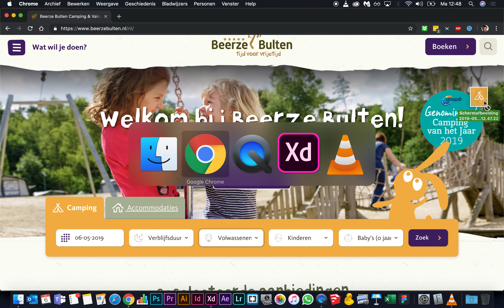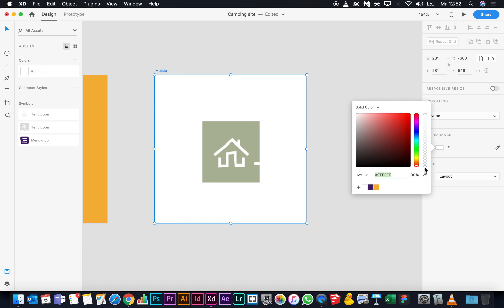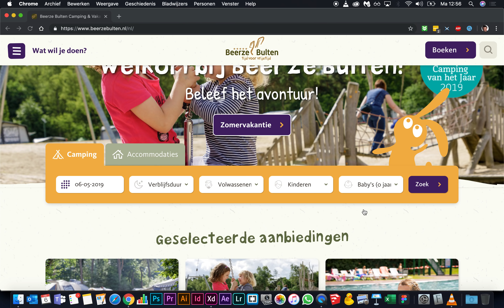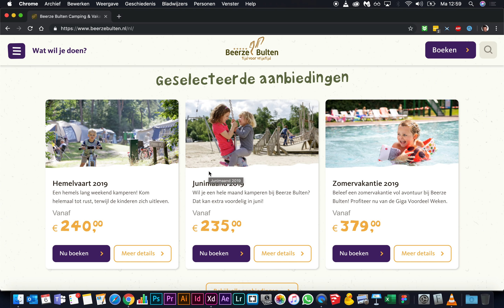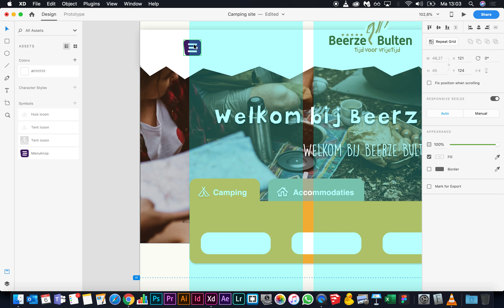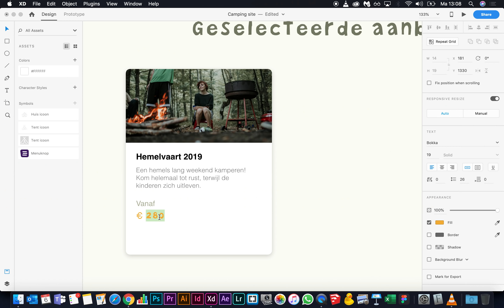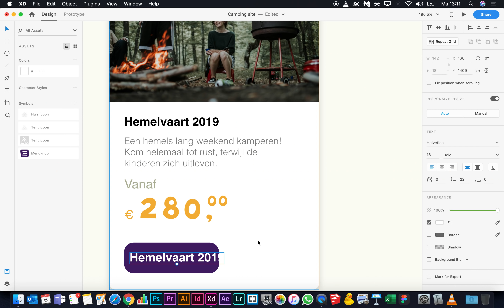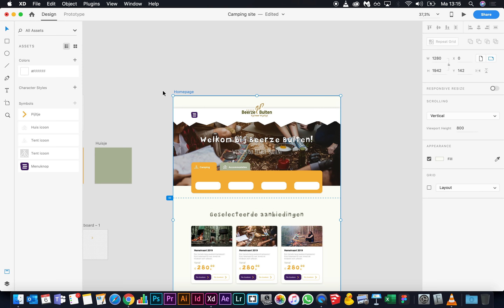Adobe XD - Homepage ontwerpen (deel 4)